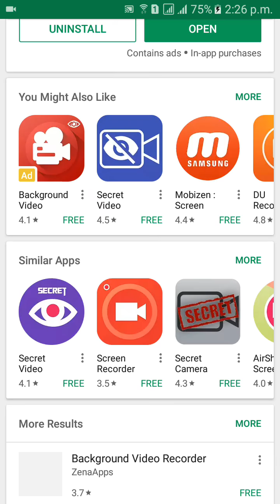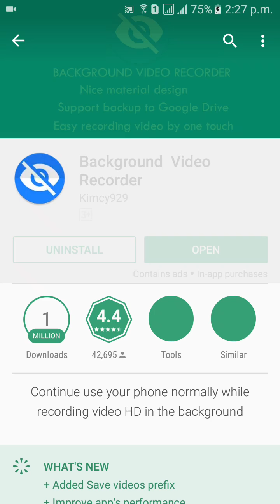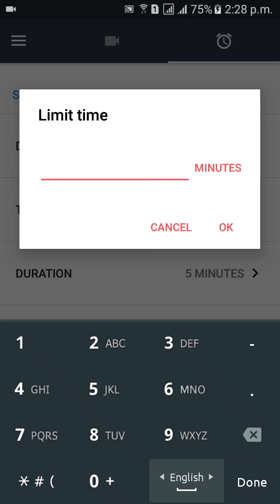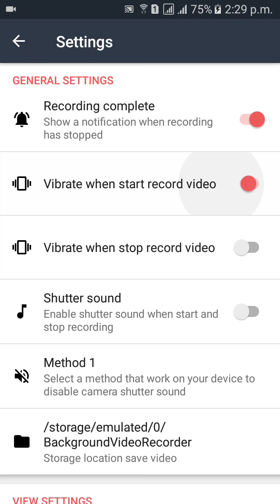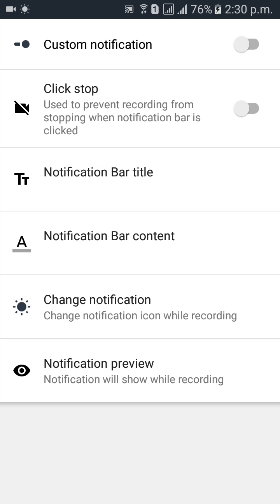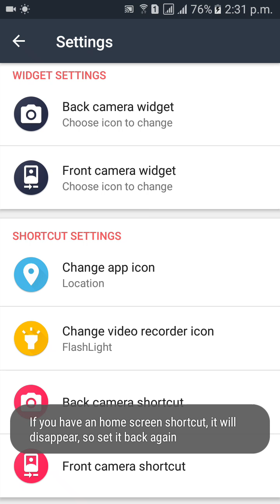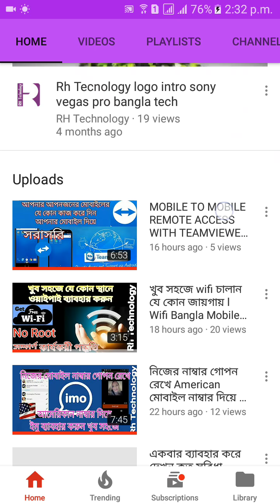সাবার সামনে গোপনে ভিডিও রেকড কেউ বুঝবেনা How to Record any Secret Video l Hide Camera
How to Record any Secret Video l Hide Camera

খুব সহজে wifi চালান যে কোন জায়গায় l Wifi Bangla Mobile Trips No Root Mobile:-

ইউটিউভ টিপস আনলাইন বাংলা Online Bangla tips Bangla Help online tips Bangla Channel Bangla Bengali channel online bangla Mobile tips bangla tech youtube bangla youtube help bd bangla technology All Bangla Tutorial

join Us:-